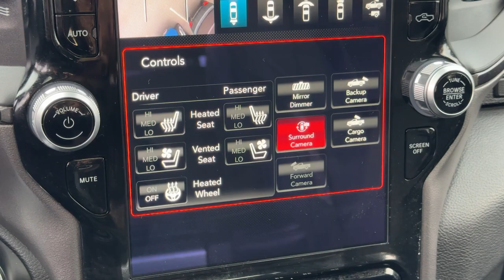2021 Ram 2500 Power Wagon 4x4 Crew Cab 64 Box Dartmouth, New Bedford, Fall River, Wareham, Fair...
Pre-Owned 2021 Ram 2500 Power Wagon 4x4 Crew Cab 64 Box available at Colonial South CJDR located in 42 State Rd, Dartmouth, MA, 02747. Servicing the Dartmouth, New Bedford, Fall River, Wareham, Fairhaven area.

You will be amazed by this   2021  Ram 2500.  Take the big jobs in stride in the Ram 2500. Its blend of heavy-duty capability, passenger comfort, and connected technology will see you through. Comfortable and convenient on the inside. Tough as nails on the outside. The Ram 2500.